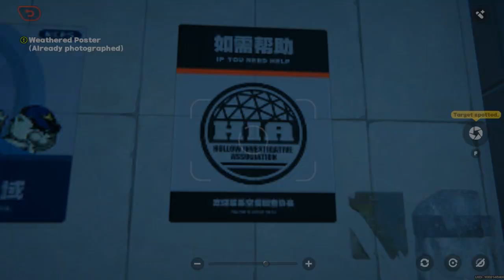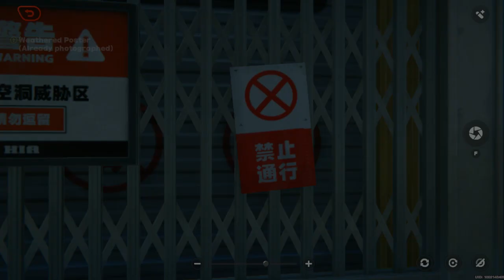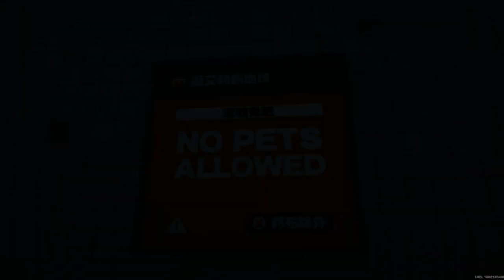YOUR DAILY ZZZ MINIS: SCENE ONE, SHOT ONE! EVENT PART 2! (FINAL)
NOTE/NOTA: Due to some annoying compatibility issues most of the stuff I used to upload back then is in hiatus until further notice. You can find the playlists up on the channel.
If quality is low on uploaded videos, just wait some time. Youtube takes time to configure it all. In general, we basically upload all our stuff in 720X nowadays.
You may experience some choppy cinematics and low FPS in some videos due to performance and recording problems with next-gen perequisites, just deal with it or skip.

ESP: Debido a algunos temas de compatiblidad recientes hemos dejado de subir mucho de lo casual y pausado hasta nuevo aviso. Pueden encontrar las listas de reproducion en el canal.
Es obvio experimentaran algunas cinematicas con lag horroroso y bajones de FPS en algunos videos debido al rendimiento y problemas con perequisitos de ultima generacion.
Solo intenten disfrutar, y si no saltenselo. Si la calidad en los videos subidos esta baja, solo esperen un rato. Youtube zed demora configurandolo todo. Por lo general subo casi todo en 720X hoy en dia.

MICROSOFT WINDOWS 10 PRO LTSC-8 GB RAM.